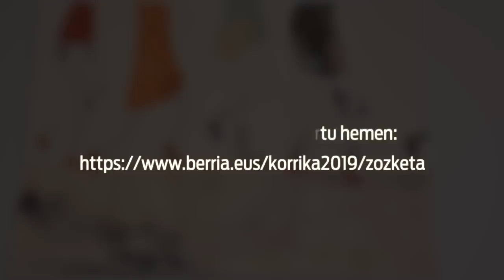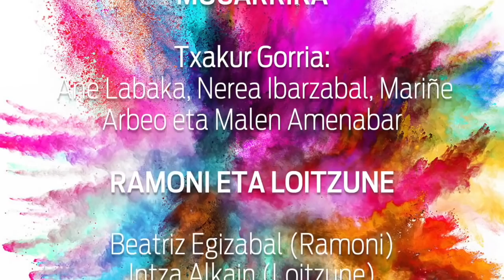Korriklika 11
| Heldu da helmugara 21.Korrika eta berarekin batera ‘Korriklika’ saio berezia. Maialen Lujanbioren mezua jaso du azken saioak. Horretaz gain, Txakur Gorria sormen taldeak 1980. urteko lehenego Korrika hartu du gogoan.  Ramoni eta Loitzune Korrikan parte hartuko dute. Azkenik, eguneko irudi ederrenen bilduma egin du saioak, ohikoa denez. Gaurko saioan, Aroa Arrizubieta Barredoren bertsoek jantzi dute bilduma hori.